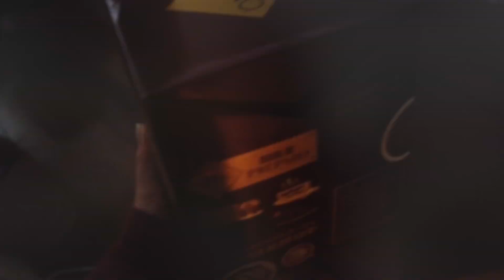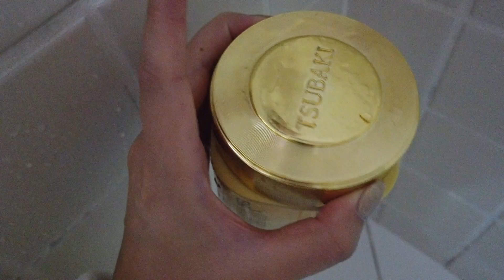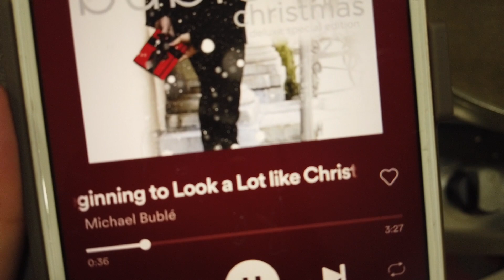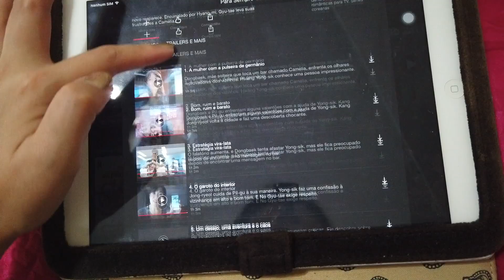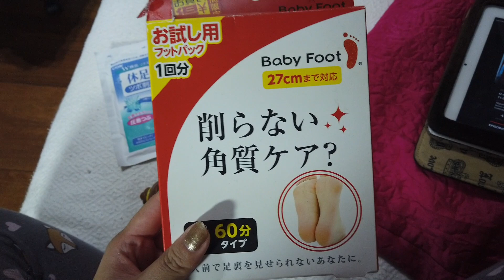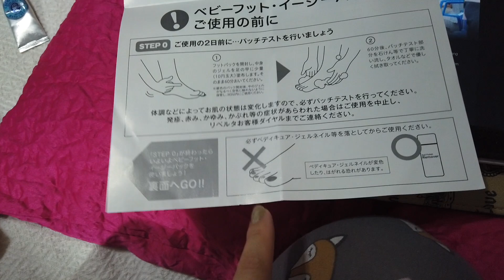VLOGMAS DIA 5 | 2019 ❤️ SPA DAY! ❤️ Lari Oyama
♡ Caixa Postal
CEP 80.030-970 (Avenida João Gualberto)
Caixa 9345